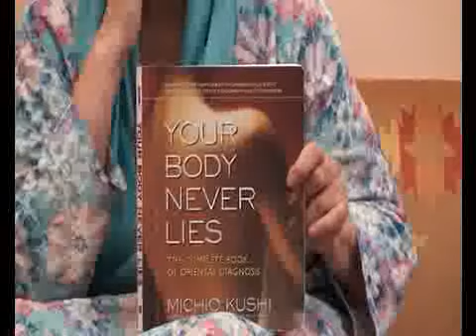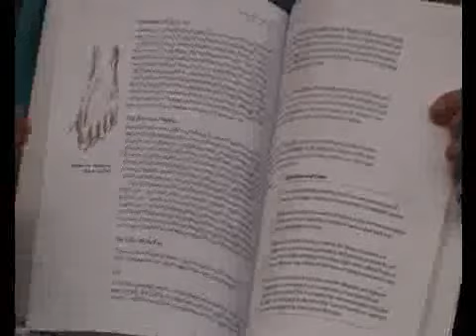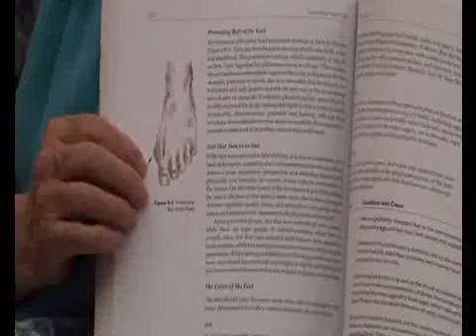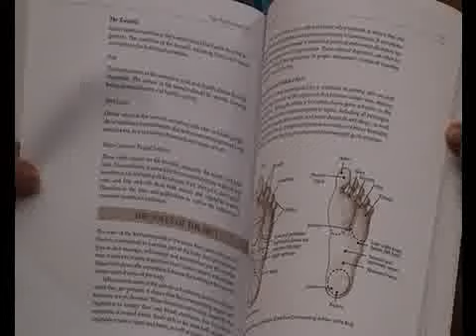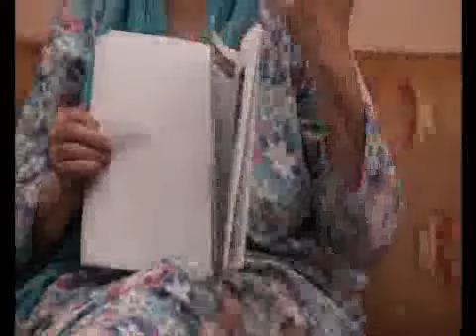Body episode 7